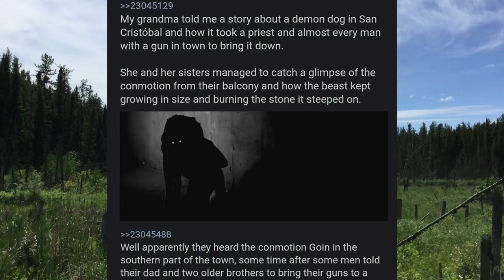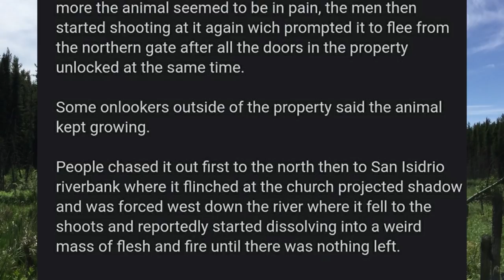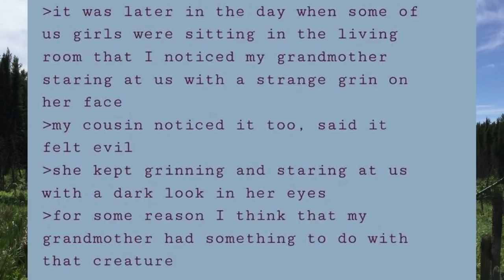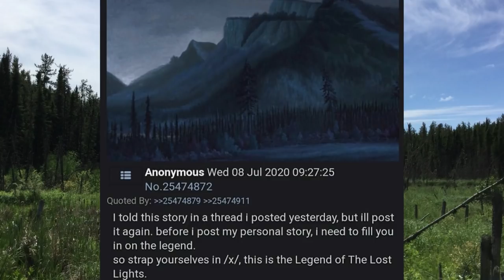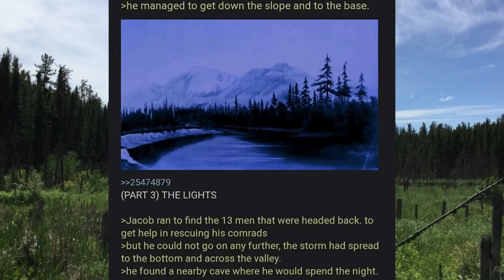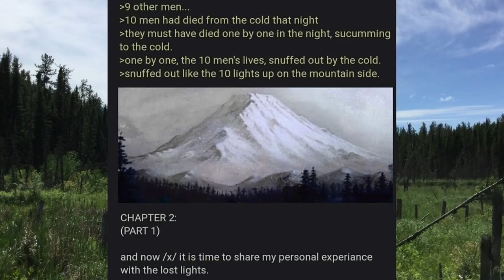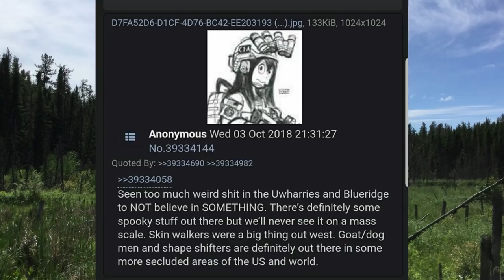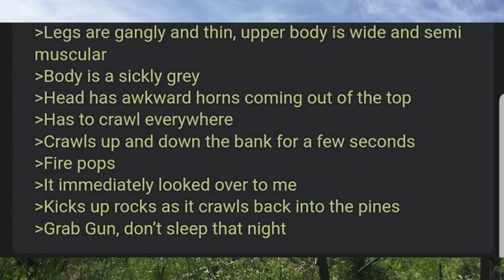4Chan Scary Encounters - The Cryptic Campfire Stories Vol 2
Background photo and greentext provided by mysterious entity known as /k/ori.